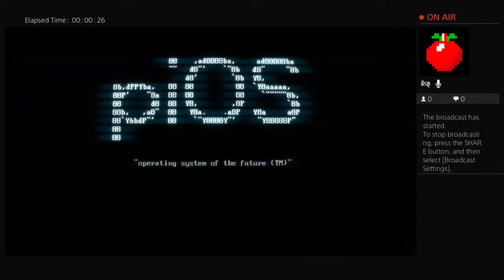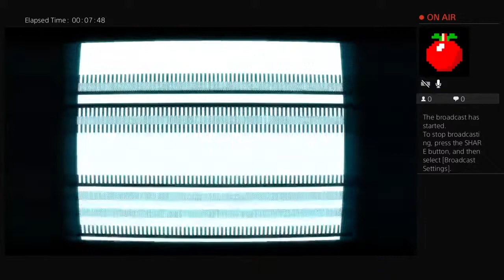Gabes gaming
WARNING: It is NOT only about gaming!

I'm on fb under Terri Quinn. Come visit, say hi. All are welcome.

I know I smile, laugh, giggle a lot but that doesn't mean that my boundaries are nonexistent. If you want to be immediately blocked and subsequently muted, bring a discussion from elsewhere to my channel. Blessings

Welcome to my "multi topic" channel. You'll see here mostly gaming but we play everything. We accept gaming requests. Enjoy.

Let me also say THANK YOU!! I'll say it again: THANK YOU.  You guys are the best and you watching my videos gives me the motivation to become even more active. When I'm livestreaming, you are absolutely welcome to join in. I'd love to have the company.

Hello YouTube family! I'm creating a streaming schedule so that everyone can be aware. If you have any suggestions, I'm willing to hear them.